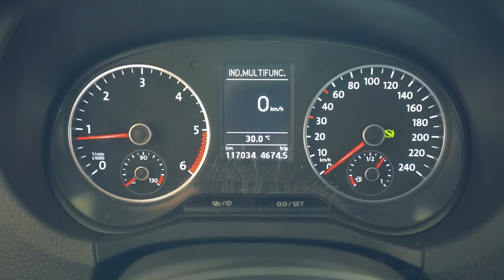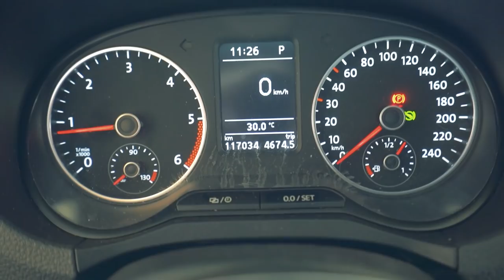O TALARICO INVEJOSO FOI NA CASA DA MINHA MÃE